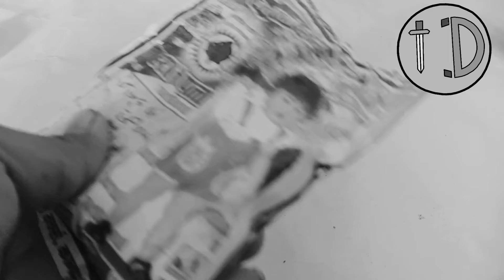what if I mixed all soaps.